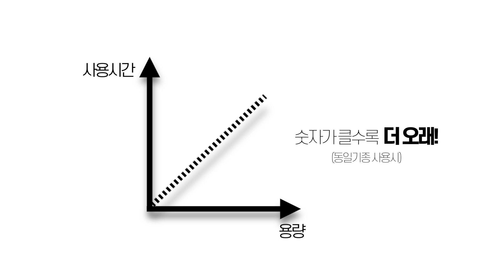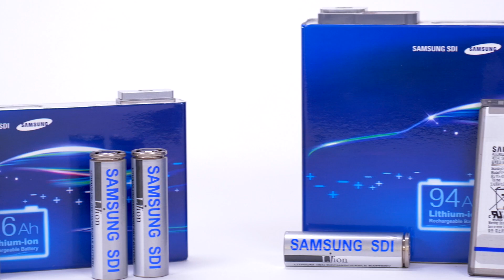(배터리 기초) 배터리의 기초원리를 낱낱이 파헤쳐 보자!!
흔히 배터리의 용량을 말할 때 mAh를 이야기 하는데요.

배터리의 용량과 관련된 전류와 전압의 개념과
배터리의 기초 원리에 대해 쉽게 알아볼까요?!

자~ 졸지말고 모두 집중!!

♥삼성SDI 영상을 보고 즐거웠다면 좋아요!
♥삼성SDI 영상을 친구들에게 소개하고 싶다면 공유하기!